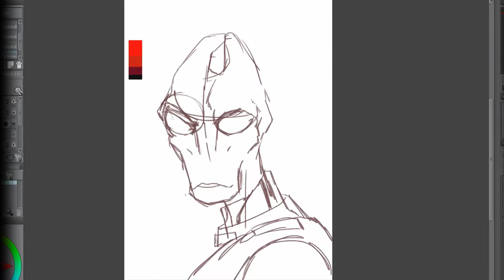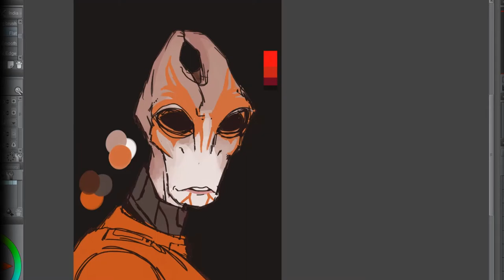Mass Effect: Zevin Raeka (Speedpaint)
(wooooo haven't uploaded a speedpaint in a while, so decided to do a quick-ish one)

missed romance option is missed, bioware